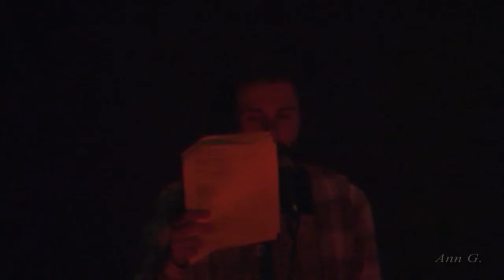#13 თორრნიკე ნაროზაული - ქაღალდის თვითმფრინავები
Qagaldis TvitMfrinavebi
თორრნიკე ნაროზაული
ალექსანდრე შურღაია
ირაკლი დეისაძე
ნიკოლოზ ხახუტაშვილი